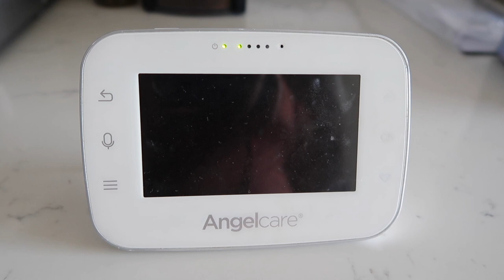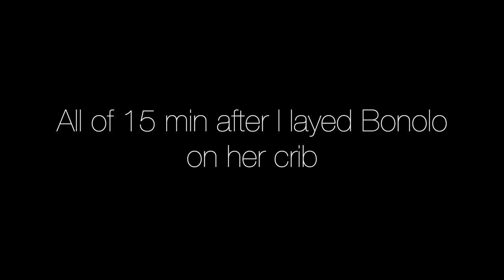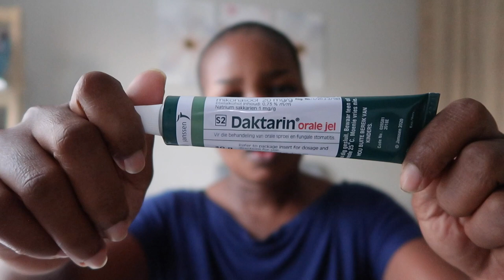MY BABY HAD ORAL THRUSH || WEANING HER OFF THE DUMMY || Mommy and Baby Approved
Hi Besties.